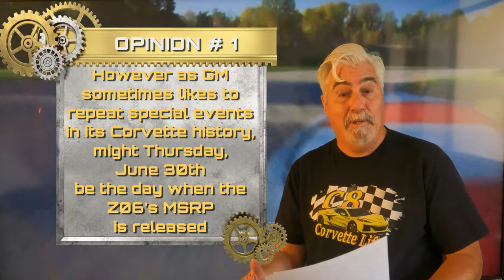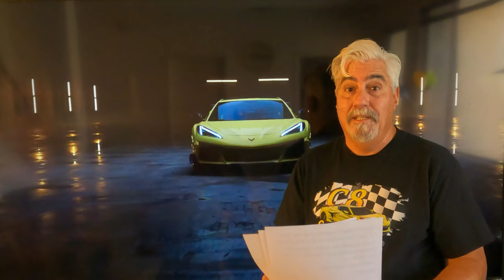EXCITING 2023 Z06 C8 Corvette Production News. Could Be Here Sooner Than You Think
The 2023 Z06 C8 Corvette Production could be starting soon according to this article on the Mid engine Corvette Forum.
Direct link to full thread;

If you do not belong to a C8 Corvette Facebook Group, click on one of these links and join the fun.
Links to the C8 corvette Facebook Groups -C8 Corvette Corvette Convertible, HTC, & Verts Corvette Convertible, HTC, & Verts Corvettes Corvette UK C8 Canada Corvette Worldwide

Silver Flare Metallic C8 Corvette Color. As seen on the C8 Z06 Corvette @ LA Auto Show
Best look yet at the Caffeine Metallic C8 Corvette Color. Captured at the LA Auto Show
Quick shuffle through my C8 Corvette photo file. You might even see your C8 Corvette in there.